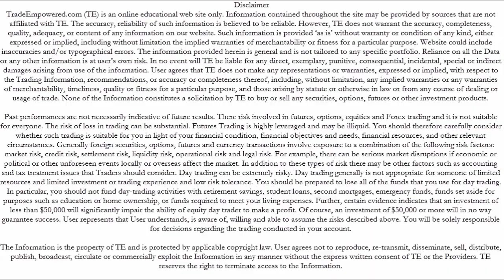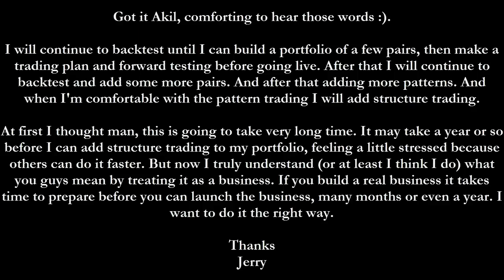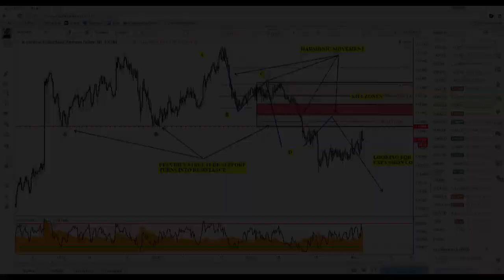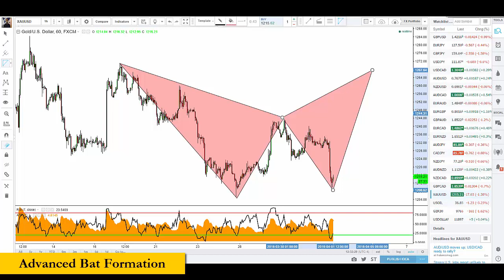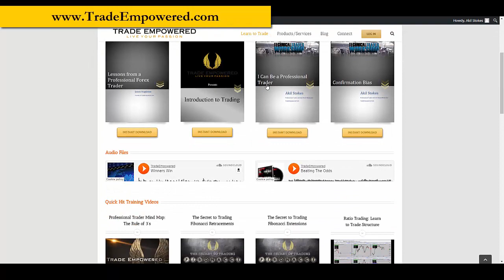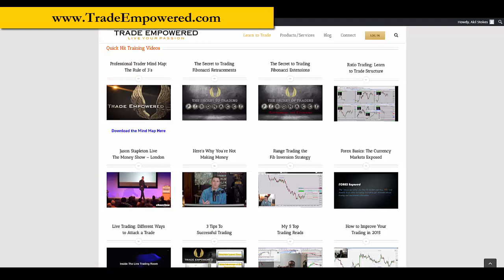FOREX Education: Good TRADING takes TIME & EFFORT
FOREX TRADING: Looking at what basic elements of technical analysis make up a trading strategy & why learning to trade is an investment in itself

Akil Stokes
Chief Currency Analyst & Head Trading Coach
-The Premier Online Trading Education Company
@AkilStokesRTM (Instagram, Periscope, Snap Chat & StockTwits)